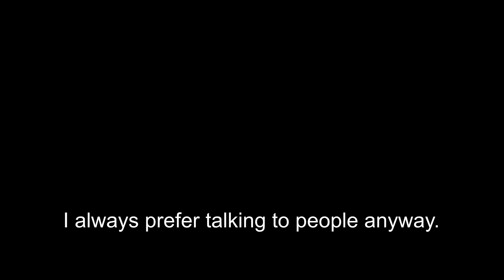Contoh Penggunaan Duh 1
Video ini merupakan bagian dari artikel yang ada di blog saya. Untuk menuju ke artikelnya, kalian bisa klik di sini